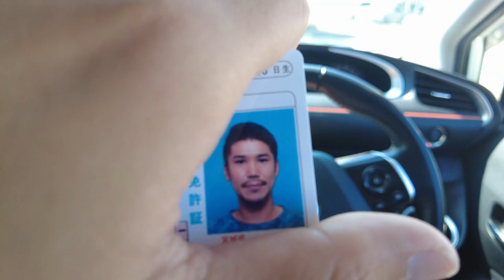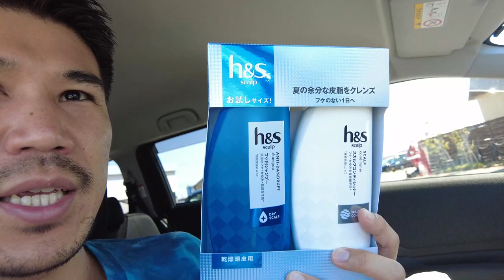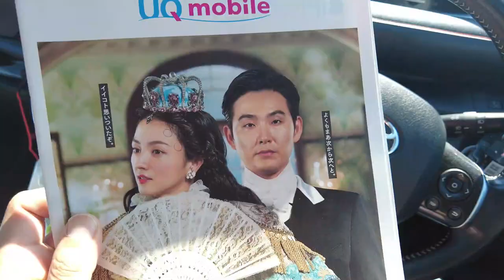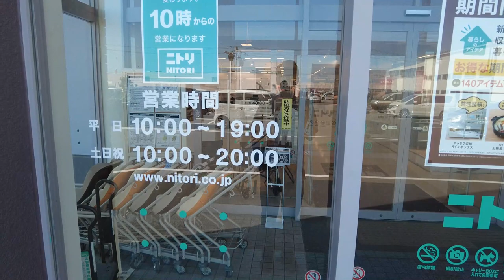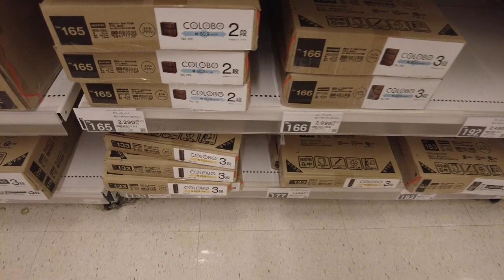Renewing driver's license / Cheap mobile service / Furniture shopping at Nitori (Japan vlog #5 )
*Please turn on English caption!

Konnichiwa, this is Go!

In today's video, I renewed my driver's license, got a new phone service, went shopping at Nitori (the biggest furniture store chain of Japan )

I'm Japanese (born and raised) and live in a city called Sendai in Japan at the moment.

I'll make unique videos about my daily life in Sendai.
Sendai is in Tohoku region and unfortunately is famous for the place that was attacked by Tsunami in 2011. But It has beautiful nature, lovely history and great food which is really really attractive to tourists.

Also I love traveling and I will visit some friends all over Japan so I fill film that moment too.

I lived in Los Angeles for 2 years until September 2022. Now I am preparing to move to Mexico next year so hopefully I'll record that  process as well.

Arigatou!!